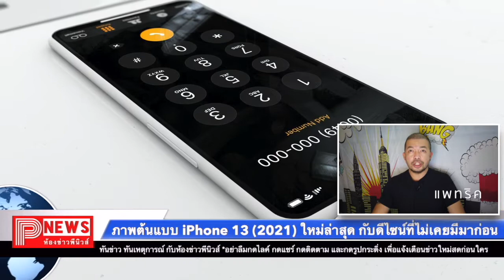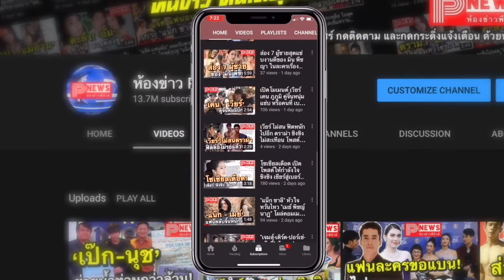ห้องข่าวพีนิวส์ | ชมภาพต้นแบบของ iPhone 13 (2021) ใหม่ล่าสุด กับการพลิกโฉมดีไซน์ที่ไม่เคยมีมาก่อน